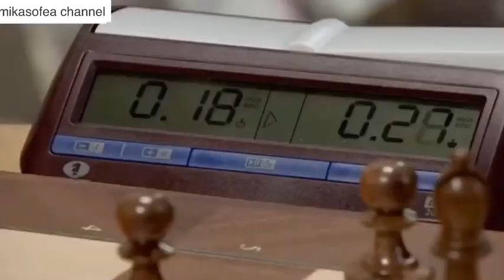Magnus Carlsen make 19 sec to Wins